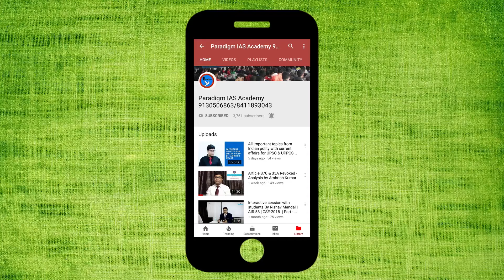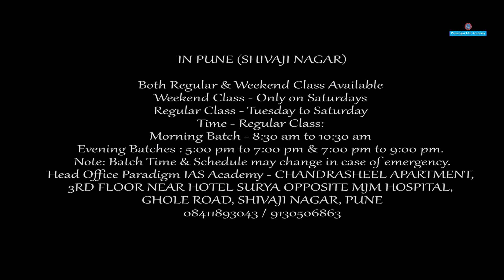Agriculture -Pradhan Mantri Fasal Bima Yojana (PMFBY) | Ambrish Kumar | Paradigm IAS Academy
Pradhan Mantri Fasal Bima Yojana (PMFBY) is the new crop insurance scheme launched by Central Government.
Irrigation water delivered into the soil is usually more than the crop requirement. Sometimes, soil has more water, naturally, than is required for healthy growth of the crop. This excess water is as harmful to the growth of crop as lack of water.

Contact to join classes :  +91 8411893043 / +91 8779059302

1) Introduction to IR for GS & Pol.Sc.by - Ambrish Kumar Part 1

3) Introduction to IR for GS & Pol.Sc.by - Ambrish Kumar Part 3

4) Introduction to IR for GS & Pol.Sc.by - Ambrish Kumar Part 4